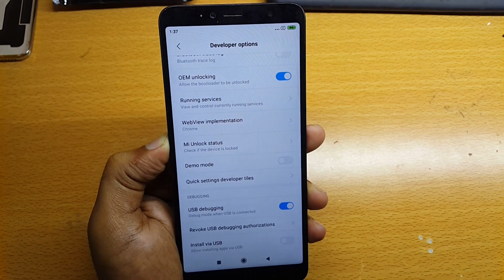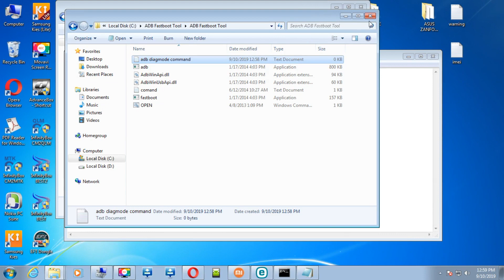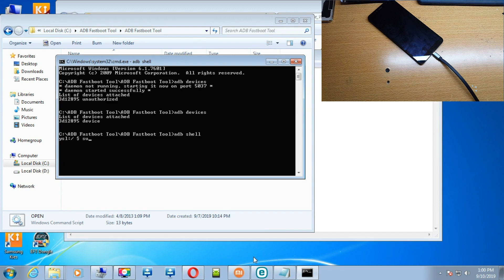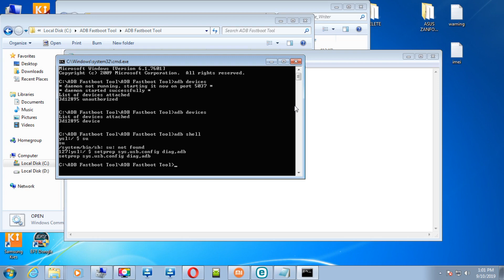Diag Mode Driver Enabling For Network (IMEI) Fix | Xiaomi Redmi S2 Diag Mode Enable _Tutorial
How To Enable Diagnostic ( Diag ) Mode In Qualcomm Mobile via adb commands.
Xiaomi Redmi S2 Diag Mode Enable _Tutorial
Diag mode driver enabling in qualcomm devices for network (IMEI) Fix
How to enable diag port in all qualcomm phones for repair imei
How to install diag mode (diagnostic mode)

Pass_Gsmdevelopers
commands:
adb devices
adb shell
su
setprop sys.usb.config diag,adb
SP MOBILE TECHNICIAN
Warning
This content is intended to be used for informational and educational purposes only.You are using these video direction and its content at your own risk.You are performing this repair at your own risk